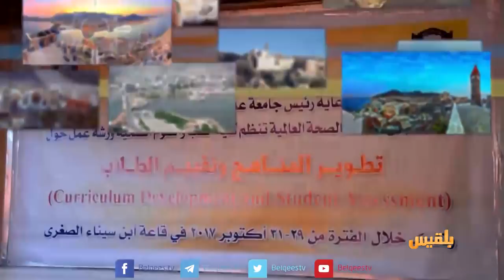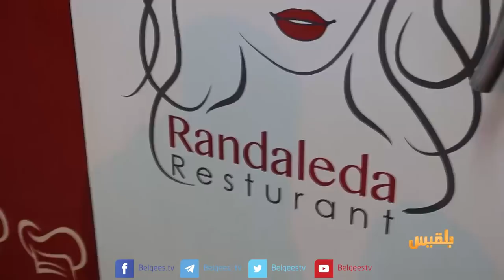أهل المدينة | حرفة النجارة في عدن.. قيمة صناعية- المرأة اليمنية تثبت حضورها بقوة على أرض الواقع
- التوجيه المعنوي للقوات المسلحة.. غياب المضمون وقصور التأهيل
- حرفة النجارة في عدن.. هندسة جمالية وقيمة صناعية
- المرأة اليمنية تثبت حضورها بقوة على أرض الواقع